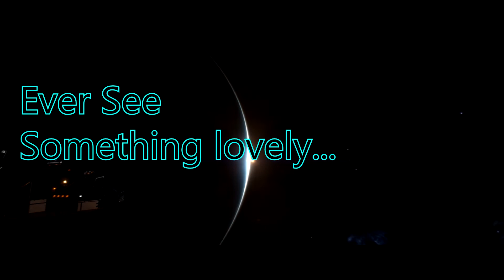Elite: Dangerous "The Wedding Crasher"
Ever get tired of seeing those endless Wedding Barge broadcasts? Don't worry. I got your back, son.

PC Specs:
AMD FX-8350
16GB RAM
Zotac GTX970
Corsair H75i CPU watercooler

Recorded using OBS and edited/encoded with Sony Movie Studio 13.

Intro - Danger Zone (Original by Kenny Loggins, metal cover by Leo Moracchioli/Frog Leap Studios)
Battle Music - Stayin' Alive (Original by the Bee Gees, metal cover by Leo Moracchioli/Frog Leap Studios)
Outro - Vertigo (Original by U2, metal cover by Leo Moracchioli/Frog Leap Studios)